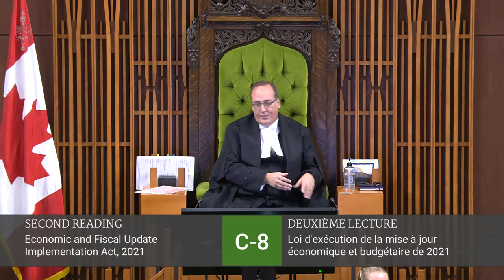Cathay Wagantall speech supporting Freedom Canada Convoy 2022 protesters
This is not an official government distribution of the House of Commons proceedings to the public
Just part of speech

Sitting No. 24 House of Commons
LocationWest Block - Chamber

The article Cathay mentioned 'A night with the untouchables'